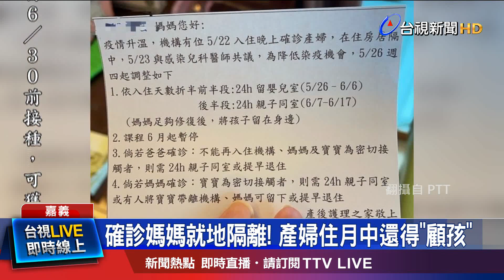住月中還得自己顧孩子 產婦怨白花錢了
有民眾PO文爆料，自己在嘉義一處醫院附設的月子中心休養，但收到通知，有入住的確診產婦拒絕返家，院方只好安排其他產婦，和各自的小朋友待在同一個房間10天，引發民眾不滿，付了錢來坐月子，結果小朋友還要自己顧；對此，院方解釋，因為月子中心群聚感染風險低，一開始才會讓染疫的孕婦多停留幾天，現在經過溝通，這名個案已經返家進行隔離。